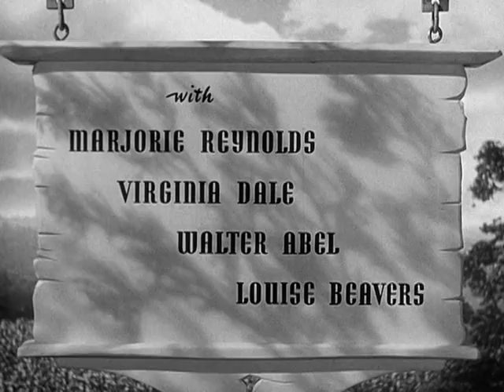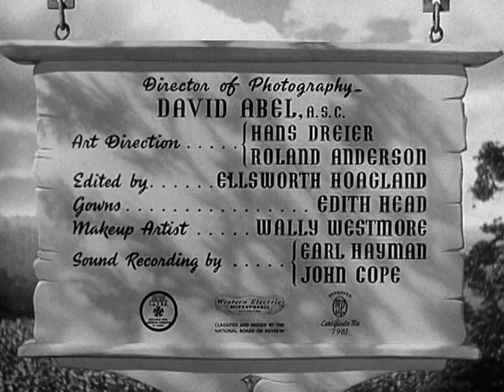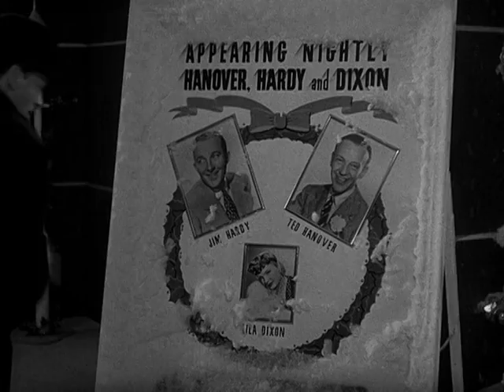Holiday Inn Opening Credits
Bing Crosby stars of yuletide holiday favorite.